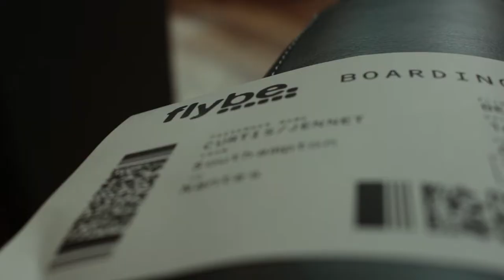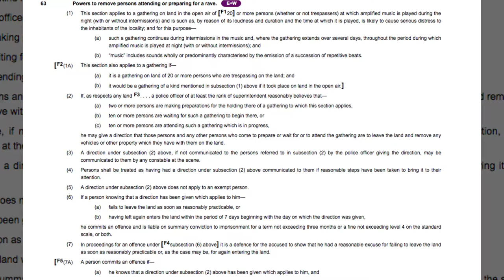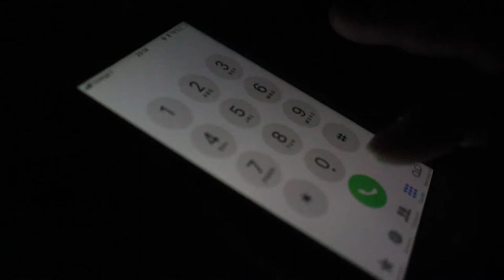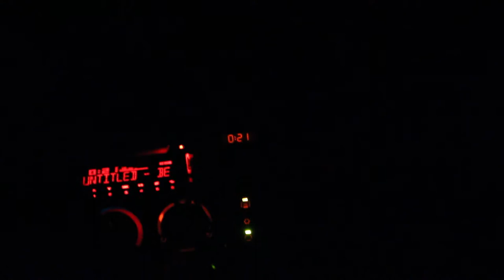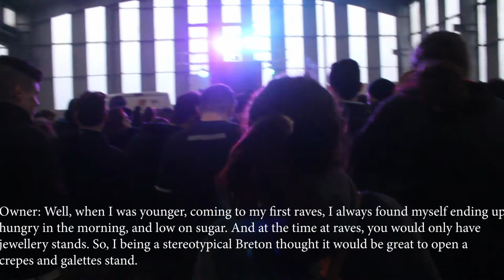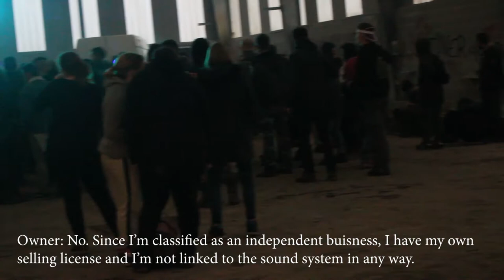*Documentary* Free Parties: muddy fields, drugs, loud bass music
A student documentary made for the purpose of educating the audience on the history of "free parties".